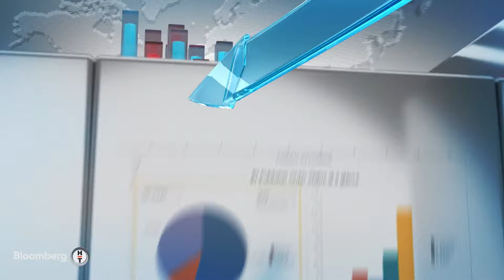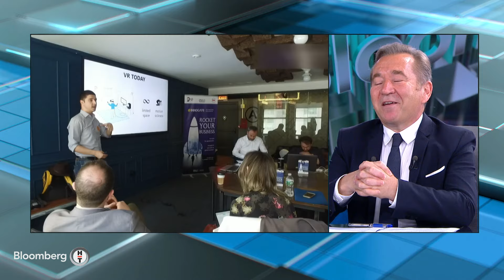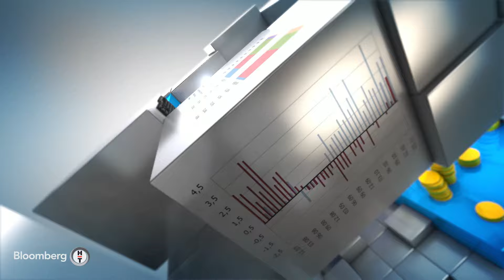Gündem Teknoloji - Girişimcilik Ekosisteminde Gelecek Dönem Beklentileri | 4 Temmuz 2024